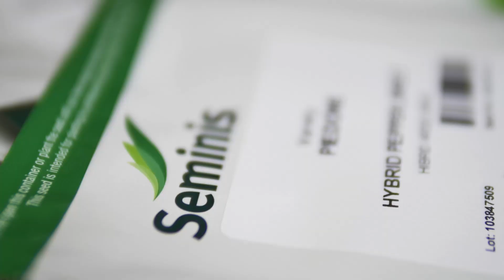Agricultura la Raport Ovidiu Ghinea P2 22 11 2023 2258